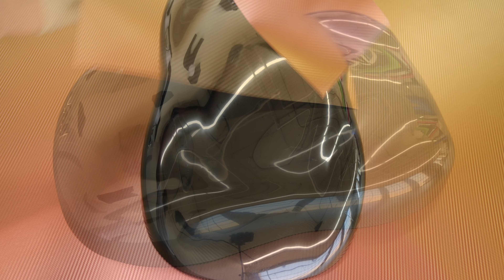Rwraps 3D Chameleon Purple Carbon Fiber Vinyl Film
Get your Rwraps™ 3D Chameleon Purple Carbon Fiber now.

Rwraps™ 3D Chameleon Purple Carbon Fiber Features
Unique, Chameleon Purple Carbon Fiber with shade-shifting finish
3 mil (.0042") vinyl is is ultra-thin to seamlessly blend with whatever you wrap
Dimensionally stable vinyl won't discolor or deform
Buy as little or as much as you want — no minimum order amount
Air-release adhesives for professional looking results

Rwraps™ 3D Chameleon Purple Fiber Wraps
Rwraps™ 3D Chameleon Purple Carbon Fiber is a great way to give anything the look of real carbon fiber without having to spend much in the process. It is an affordable wrap that still offers high quality. The textured finish of the 3D Silver Carbon gives it a super-realistic appearance that looks great no matter you apply it to. And with the carbon fibers embedded in the wrap, you can feel the smoothness of the wrap. Perfect for dashboard wraps and automotive applications, this film is rated for both indoor and outdoor use unlike Di-Noc architectural films.

What is Chameleon Purple Film?
3D Purple Carbon Fiber is a mind-blowing purple that looks like it traveled back in time from the future. It is a semi-glossy wrap that stands out with its chameleon quality that makes it oscillate between colors, making it seem like it changed colors. Add to that the texture quality of the Carbon Fiber and you have a truly unique wrap. If you are a fan of purple and want an original take on that you won’t see anywhere else, then this is the wrap for you.

Where Can I Use This 3D Purple Film?
The possibilities for where you can use our Rwraps™ Chameleon Carbon Fiber films are endless. We would list all of the possibilities but we know you are busy so we thought we'd just highlight a of few of the applications. In short, you can use our Purple Chameleon Carbon Fiber vinyl films to wrap the following:

iPhones, iPads and Kindles
Motorcycles, ATVs, Bikes
Speaker Boxes and Audio Components
Architectural Applications

Vinyl Wraps Made for the DIY Installer
Our wraps are specially formulated to be dimensionally stable. They also are self-adhesive and apply with heat no matter the curve. With Rwraps™ vinyl wrapping films you get the results you want without the mess of paints and dips. Plus, you just can't get the real, three-dimensional feel our embossed vinyl film have when you paint or dip so save yourself time, money and frustration. Best of all, Rwraps™ film is made using air-release technology so you never have to worry about bubbles when you are finished.

Share Your Pictures With us to be Featured!
After you have finished installing the wrap, share you end results with us. Send us five or more high quality pictures and you may be featured on our Instagram and YouTube page. A friendly representative will be ready to assist you. We have many colors and products to choose from!